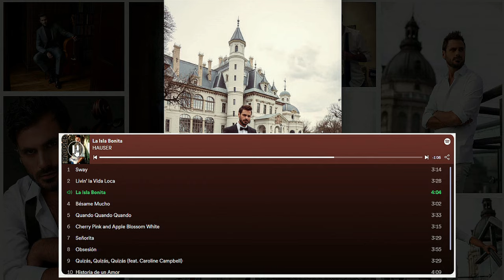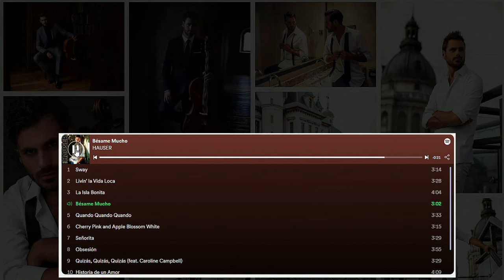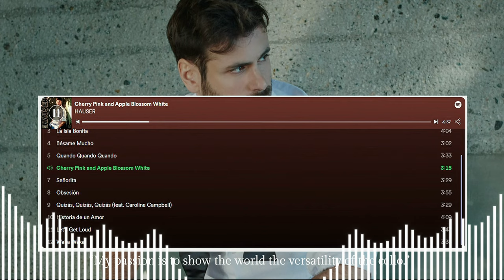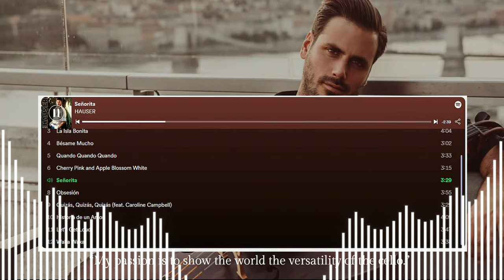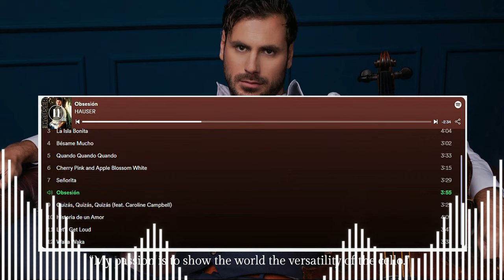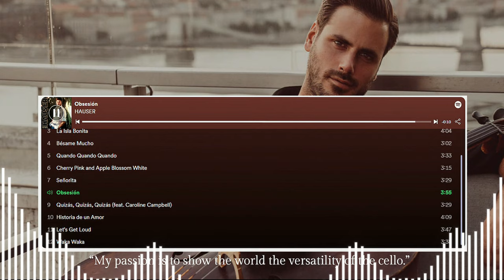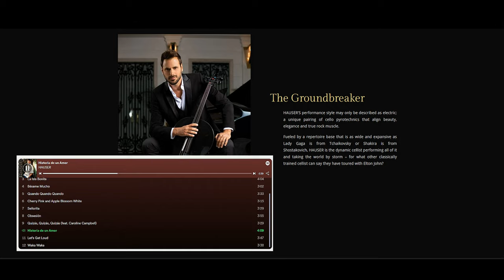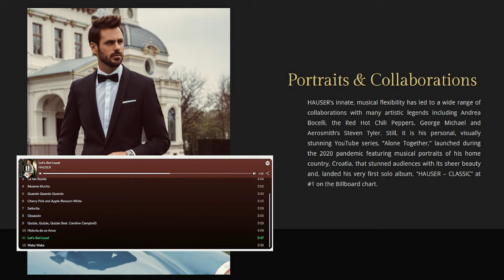HAUSER THE PLAYER CD FULL PLAYLIST